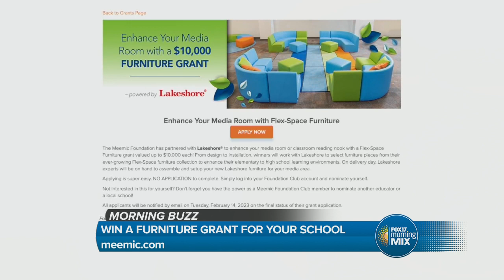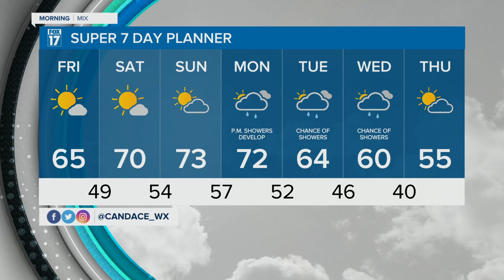Morning Buzz: October 21, 2022